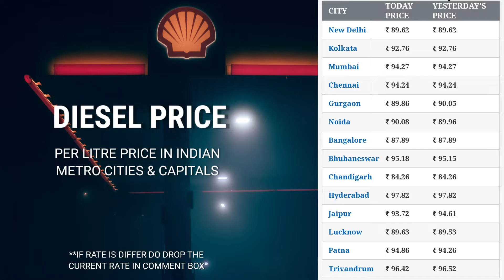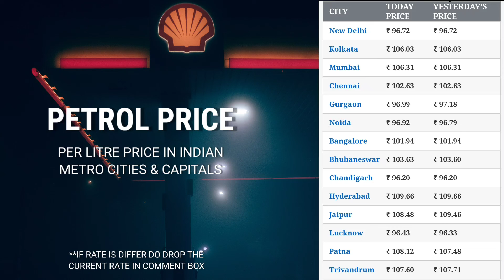Petrol Diesel Price | 1 October 2022 | आज का पेट्रोल और डीजल का भाव | Diesel Price, Petrol Rate